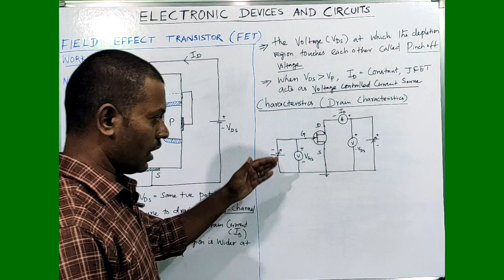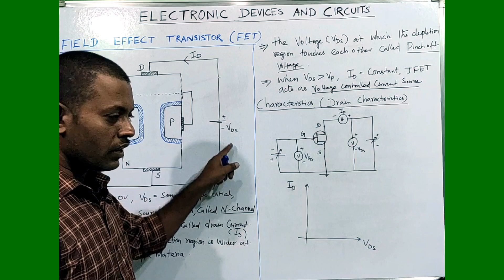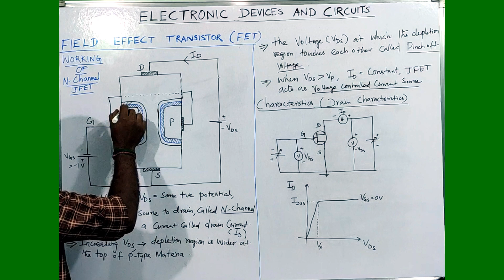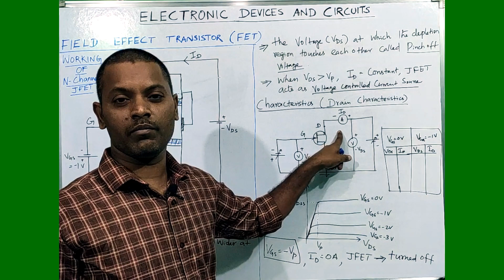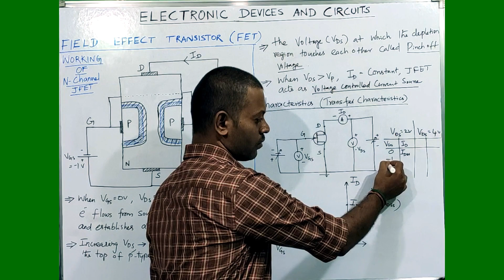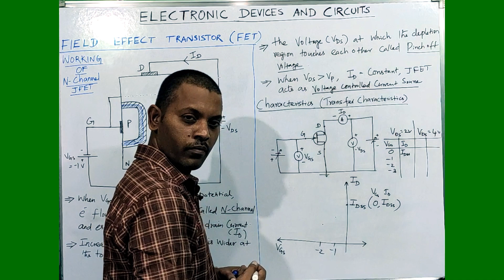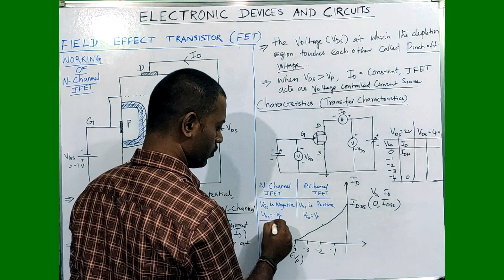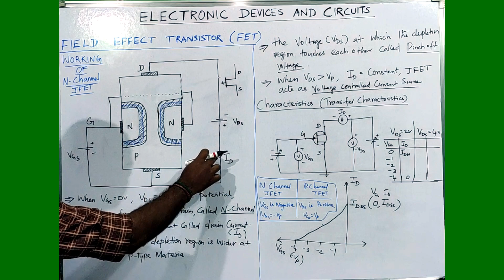Working of N-Channel JFET ( Part-2) | Drain and Transfer Characteristics | Tamil | GATE | TRB